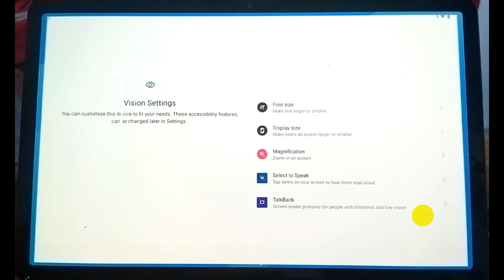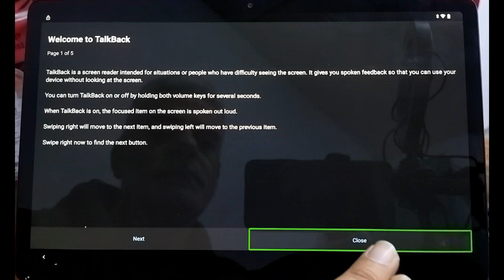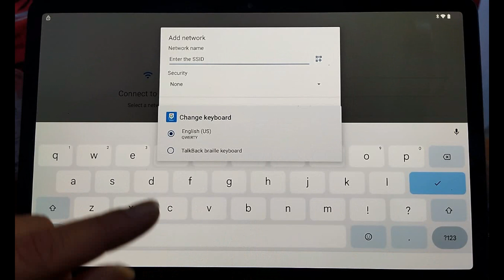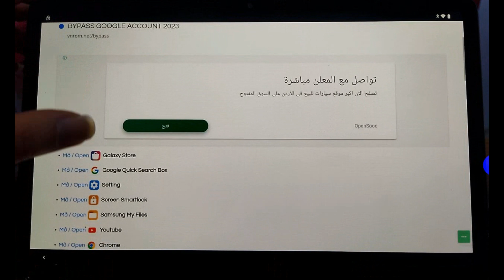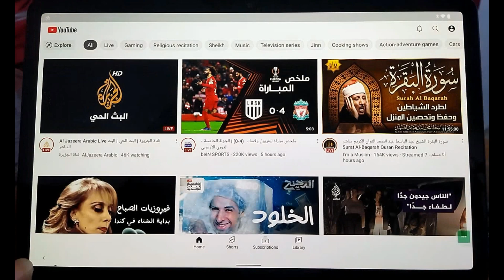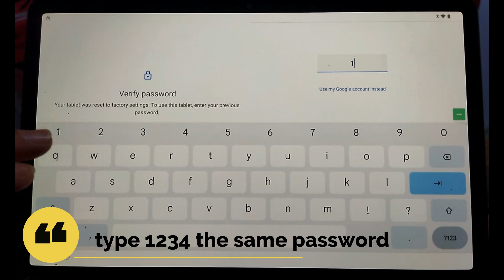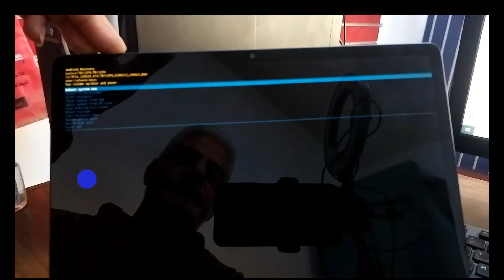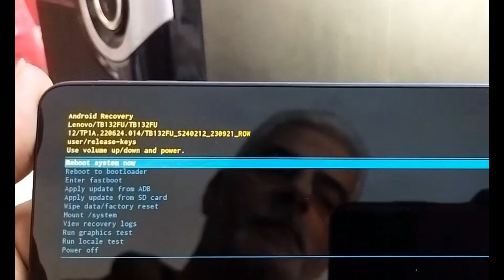All Lenovo tab frp bypass 2023 || Lenovo tablet Google account bypass 2023 Without PC Android 12, 13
All Lenovo tab frp bypass 2023 || Lenovo tablet Google account bypass 2023 Without PC Android 12, 13. bypass frp tab Lenovo P11pro 2023 last security. Lenovo P11 PRO frp bypass android 12.
Lenovo tablet google account bypass 2023.
lenovo tab m10 frp Bypass 2023.
lenovo tablet frp bypass 2023.
lenovo tab m7 frp bypass 203.
lenovo tab m8 frp bypass 2023.
All lenovo tab frp bypass 2023.
lenovo tab frp unlock tool
Lenovo tab frp bypass without pc
Lenovo tab frp without pc
Lenovo tab frp bypass apk
Lenovo tab frp bypass
lenovo tab frp apk
lenovo tab google account bypass
lenovo tb x304l frp bypass
lenovo tb x103f frp bypass
lenovo tb 8505x frp bypass
lenovo tb 8505f frp bypass
lenovo tb 8504x frp bypass
lenovo tb 8304f1 frp bypass
lenovo tb 7504x frp bypass
lenovo tb 7305x frp bypass
lenovo tb 7304f frp bypass
lenovo tablet reset google account
lenovo tab m8 frp bypass
lenovo tab m7 frp bypass
lenovo tab m10 google account bypass
lenovo tab bypass google account
lenovo tab 7 frp
lenovo tab 4 frp bypass
lenovo tab 3 frp unlock tool
lenovo tab 3 frp bypass
lenovo m8 frp bypass
frp bypass lenovo tablet
lenovo tab frp